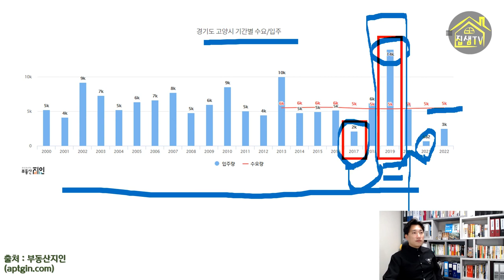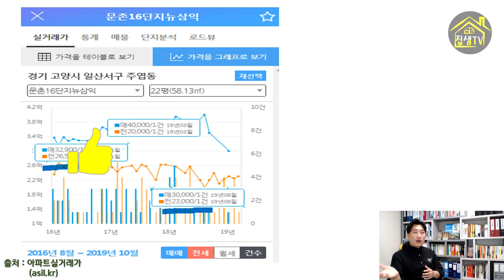일산신도시 집값 언제까지 폭락할 것인가? 집샘tv 의 부동산투자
일산신도시 부동산 매매가와 전세가격의 하락이 지속되었습니다.
최근 서울이나 수도권의 분위기와는 많이 다르죠. 원인이 무엇일까요?
아파트가 노후되어서? 3기신도시 발표때문일까요?